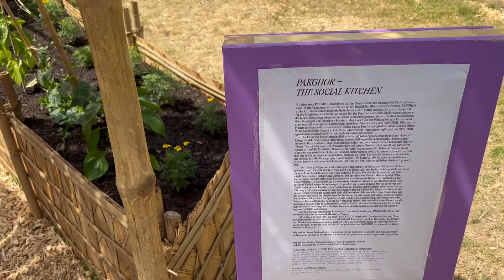Documenta fifteen Kassel Pakghor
Documenta fifteen Kassel 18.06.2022 willkommen im Pakghor, die soziale Küche bei BRITTO ARTS TRUST.
Sie laden Sie herzlich ein, in der PAKGHOR Ihr Lieblingsrezept zu kochen, Ihr Essen zu teilen und Ihre Geschichte und Erinnerungen zu erzählen.